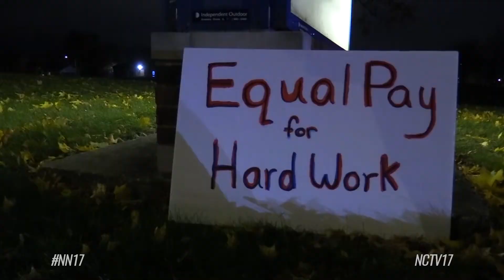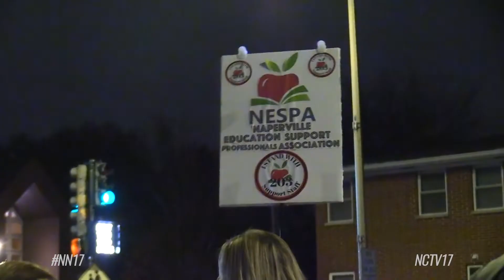NESPA Rally, Negotiations with District 203 "Move in the Right Direction"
NESPA union members rallied yesterday ahead of the Naperville School District 203 board meeting amid negotiations for a new contract.
NESPA Rally

Naperville Education Support Professionals Association (NESPA) union members rallied yesterday ahead of the Naperville School District 203 board meeting amid negotiations for a new contract.

The majority of the group gathered in Downtown Naperville before marching down Washington Street near Washington Junior High School where the meeting was held. The union of around 600 members feel they are “undervalued, underpaid.” The main request of the union is more pay, and they may be heading in that direction.

“Move in the Right Direction”
“After months of negotiations, we are pleased that the district seems to finally understand our position and their most recent proposal made a move in the right direction,” said NESPA President Sharon Kurolenko. “Our members provide invaluable support to the district. It is time for the district to provide that same kind of support to their employees.”

“Negotiations with the Naperville Education Support Professionals Association, or NESPA, are continuing to progress toward an agreement that will provide NESPA members with a total compensation package that is both competitive with neighboring school districts and includes a fair rated pay and benefits package, said District 203 Board President Kristin Fitzgerald.

At the Board Meeting
At the meeting, around 20 NESPA members voiced their concerns during public comment. Some said they feel they aren’t being paid a competitive wage and believe district schools are short staffed because of this. Naperville Central’s student ambassador also voiced concerns about not having enough substitute teachers.

“Obviously the solution to this problem is complex as the district must stay within a certain budget,” said NCHS student ambassador Uju Kim. “However from a student perspective, the calls for greater compensation appear to be largely justified and it must be addressed before this issue also impacts students.”

Negotiations Continue
NESPA includes support staff like teacher assistants, special education assistants, campus supervisors, and health techs. The union and district have been in negotiations since May and are now in mediation. Staff has continued to work under an expired contract. Kuralanko said they hope to reach a tentative agreement before Christmas. The next mediation session is November 22.